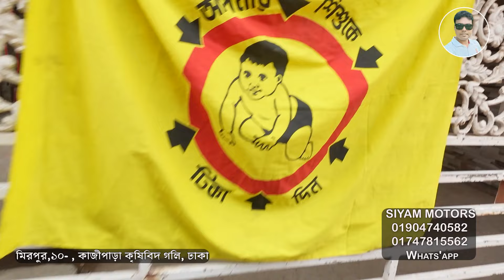৭৫ হাজারে ফেজার কিনুন আর ভাবীরে নিয়ে ঘুরুন গাড়ি বন্ধ হইলে রাইখা এসে টাকা নিয়ে যাবেন ।সিরাজ ভাই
ভিডিওটি করে আপনাদের সামনে উপস্থাপন করতে অনেক কষ্ট করতে হয় শুধু মাত্র আপনাদের ভালবাসা পাবো বলে।